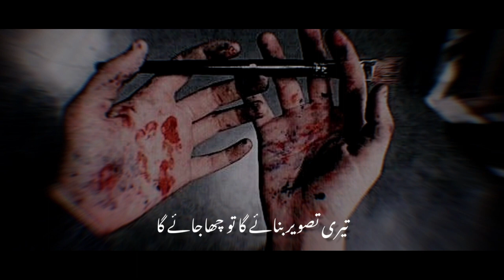urdu saad poetry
Urdu poetry
Bano qudsia poetry
Ashfaq ahmed ashfaq
Munawar faruqi ki poetry
Urdu poetry
Urdu qouts
Love quotes
Love sad
Heart broken
Saad
Ditch